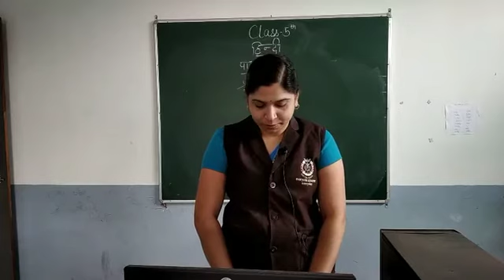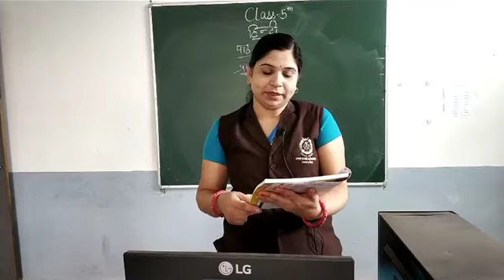Class 5 Hindi Chapter 1